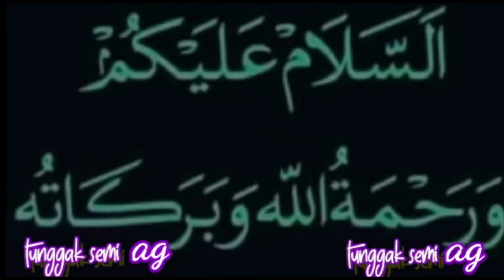Gus baha mengajarkan bertauhid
assalamualaikum warohmatullohi wabarokatu dimana pun Anda berada Gus baha mengajarkan bertauhid kepada Alloh SWT Monggo ngaji sampai akhir biar tidak gagal faham @panjalu
wassalamu'alaikum warohmatullohi wabarokatu

: terimakasih kpd Alloh SWT
: Gus baha
: terimakasih untuk semua nya
: telah mendukung channel kami
: untuk berkembang